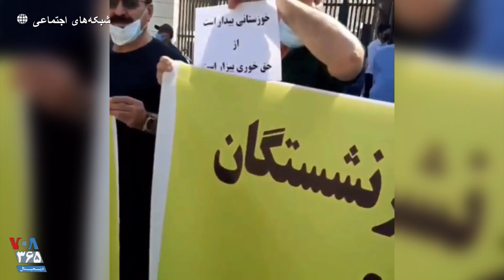تجمع بازنشستگان صنایع فولاد مقابل استانداری خوزستان در اهوا ...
تجمع بازنشستگان صنایع فولاد مقابل استانداری خوزستان در اهواز برای دستیابی به مزایای مناطق جنگی